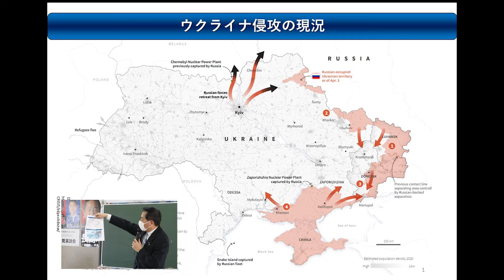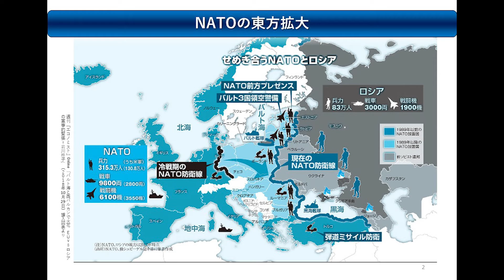～第1回ウクライナ情勢編～（全3回）長島昭久タウンミーティング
2022年4月10日に開催した長島昭久タウンミーティングのハイライト映像です。今回は第1回ウクライナ情勢編です。